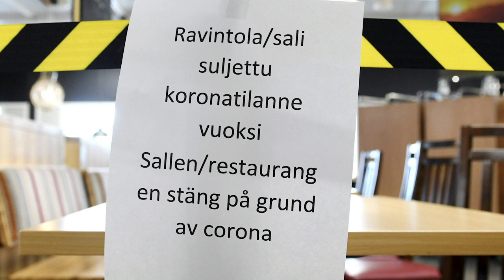BenTV: Kunnioittaako koronavirus maakuntarajoja?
Ovatko maakuntarajan eri puolilla sijaitsevat kapakat yhdenvertaisia, kun toinen on auki ja toinen suljettu?